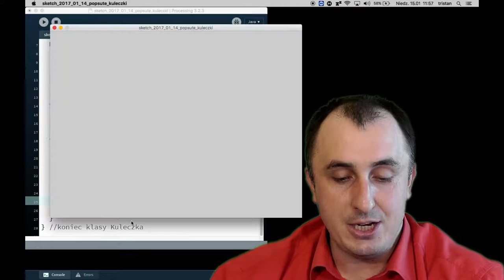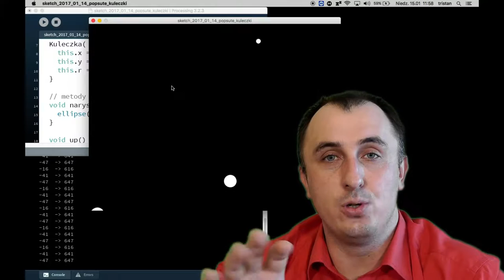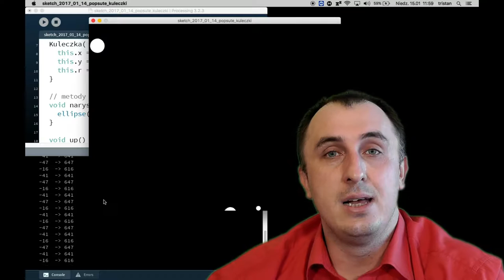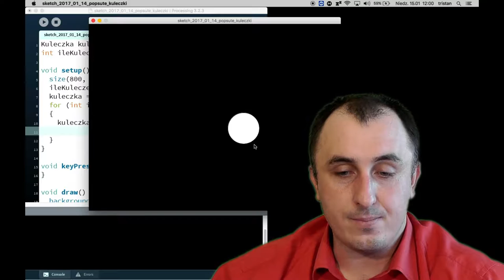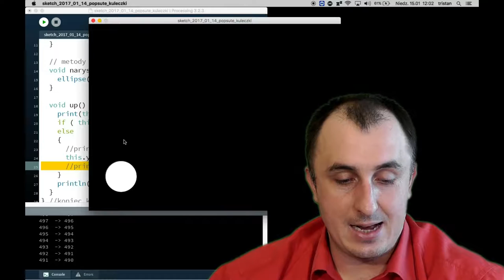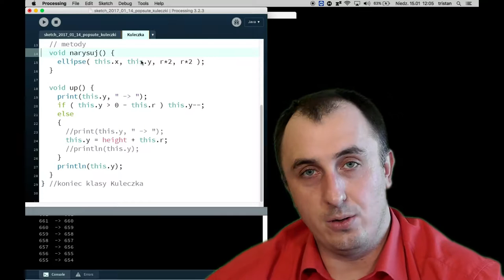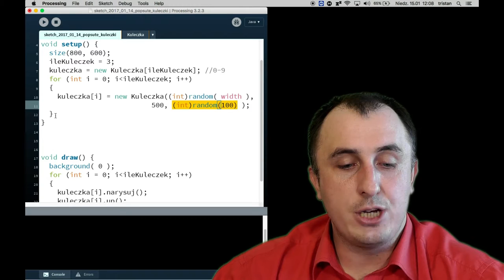Processing: Wkraczamy w progamowanie obiektowe (2 – suplement 1)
Omawiam problem z brakiem synchronizacji kuleczek oraz opóźnieniami przepływu